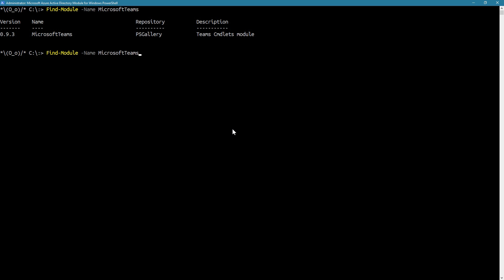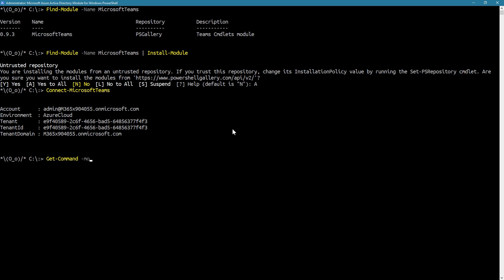How To Install And Connect To The Microsoft Teams PowerShell Module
In this video, Veronique takes us through how to download the Microsoft Teams PowerShell module from the PowerShell Gallery and how to authenticate to Teams using the Connect-MicrosoftTeams cmdlet.